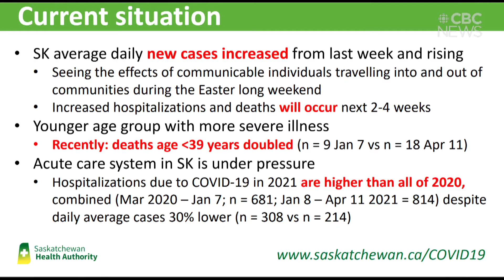Attendees of Sask. physicians town hall have recounted burden on current Sask. healthcare system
Every Thursday night, Saskatchewan physicians hold a virtual town hall to discuss the state of the pandemic. According to those who have attended, the tone has shifted in recent weeks reflecting the increasing stress on our province's ICUs and concern the high rate of hospitalisations and deaths will continue, given current trends.
The presentation was the focus of Question Period in the Legislature today.
Adam Hunter has the details.